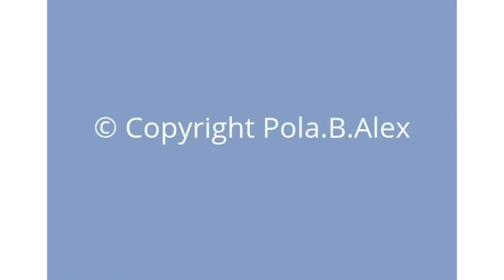Relaxing calming music, fine art | Winter wonderland Iceland | Original oil paintings by Pola.B.Alex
Original oil painting by Pola.B.Alex, an Edinburgh based artist from Iceland. @Pola.B.Alex.
Artwork: "Hekla on a crispy morning, South Iceland" by Pola.B.Alex.